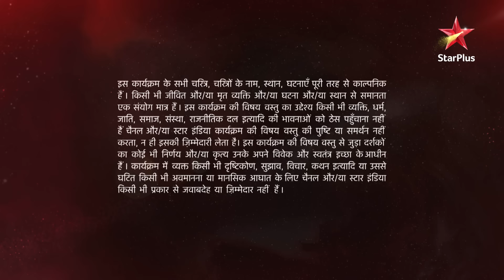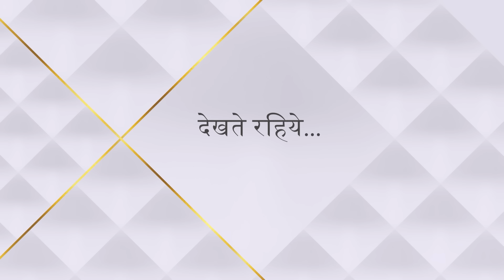Ye Hai Mohabbatein | ये है मोहब्बतें | Ishita ke paas Raman kyun ruka?